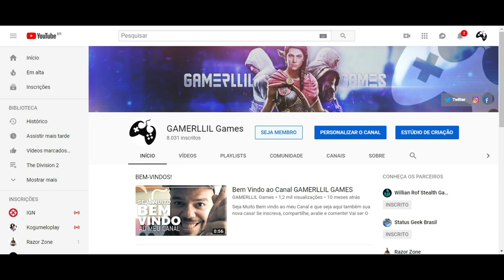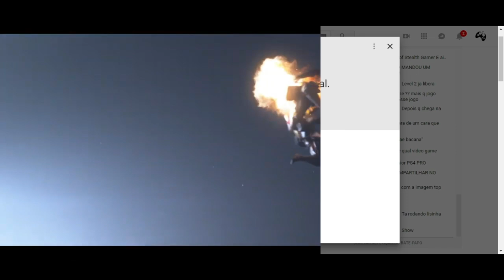Assassin's Creed Odyssey DLC - Novo Monstro Mítico e Trofeus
Fala Fiotes!
Venham comigo conhecer hoje a nova lista de trofeus que a Ubisoft disponibilizou para que já saibamos quais desafios nos esperam no terceiro capitulo da DLC O Destino de Atlantida.
Um MONSTRUOSO novo inimigo foi revelado e vocês precisam conhece-lo!

Parceiros

Kallil Augusto